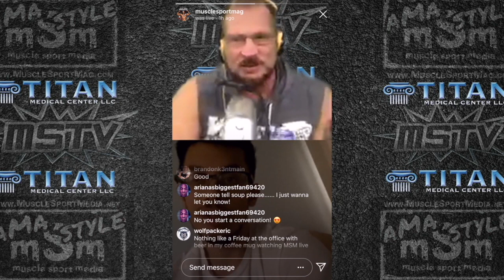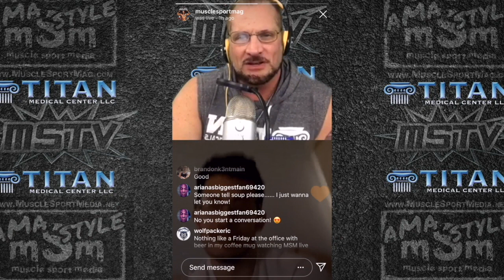IFBB Pro Bodybuilder Isabelle Turell / FBB / Body Painting / Transformation - MSTV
MSTV is our flagship weekly variety program which features what we like to call our 'host of hosts.' Segments include:

*Interview with IFBB pro bodybuilder Isabelle Turell at the 2019 Meet the Olympians in Las Vegas

*Interview with NPC figure competitor Sabrina Keigley (body painting exhibit) at the 2019 Arnold Classic Expo

*Interview with NPC bodybuilder Steve Arnone at Pro-Fit Deer Park Gym

*Also accepting female patients - Men's Health of Smithtown